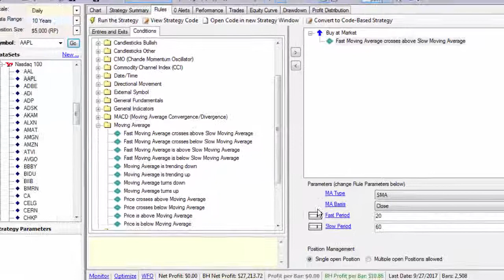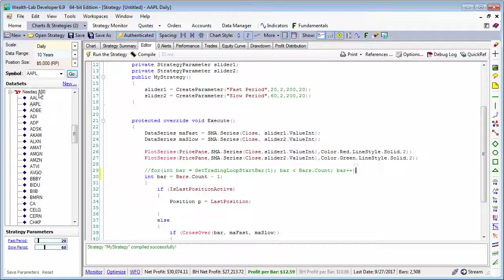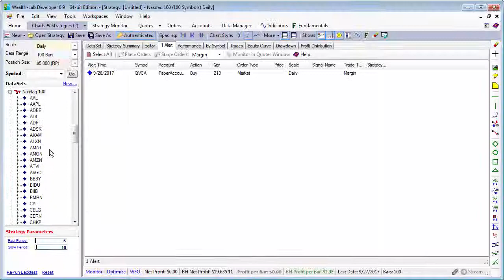Wealth-Lab 101: Strategy Builder - Create a Screener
With Strategy Builder conditions and a simple edit to the strategy code, you can create a screener using technical or fundamental analysis.